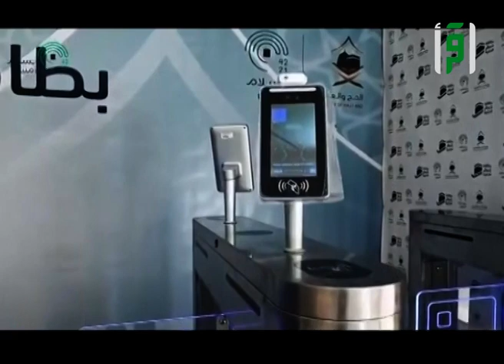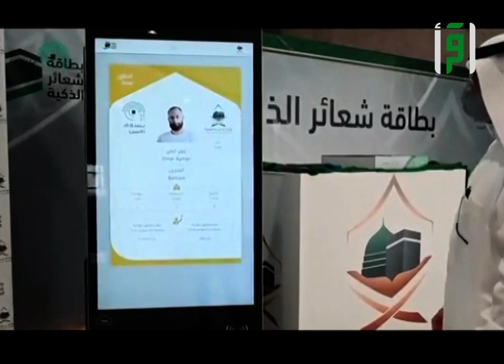أخبار الحج ضمن تغطية اقرأ لموسم الحج للعام 1442هـ | يوم عرفة